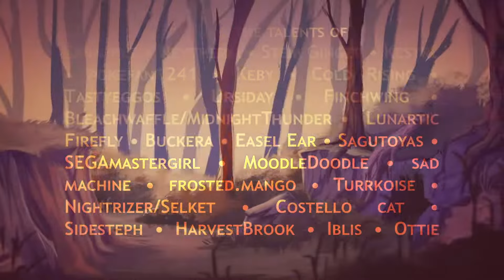Here I Am [COMPLETE Brambleclaw MAP] (REUPLOAD)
This MAP follows Brambleclaw on his journey of discovering what 'family' means to him.

It's here and I love the finished MAP so much! I'm so very very proud of everyone who participated, this turned out better than I even imagined thanks to their passion for the project. It was a real delight to host this with one of my best friends and get to work with so many people - some are artists I've looked up to greatly and others are new to the community and already pack such a punch.

Co-host:
1: Skrapple
2: Neytherm
3: Stem Ginger
4: Kestrl
5. pokefan1241
6. Keby & Selket
7. Cold Rising
8. Tastyeggos
9. ursiday
10. Finchwing
11. bleachwaffle and MidnightThunder
12. LunarticFirefly
13. Buckera
14. Easel Ear
15. Sagutoyas
16. SEGAmastergirl
17. MoodleDoodle
18. sad machine
19. frosted.mango
20. Turrkoise
21. Nightrizer and Selket
22. Costello Cat
23. Sidesteph
24. HarvestBrook
25. Iblis
26. Ottie
Thumbnal by Mudshadow
Main designs by Keby, additional designs by GEKKOZILLA

Based on the Warrior Cats books by Erin Hunter.